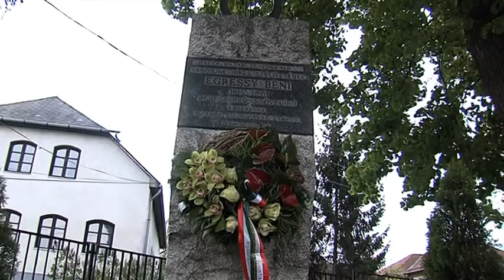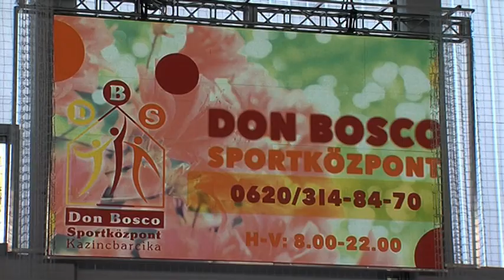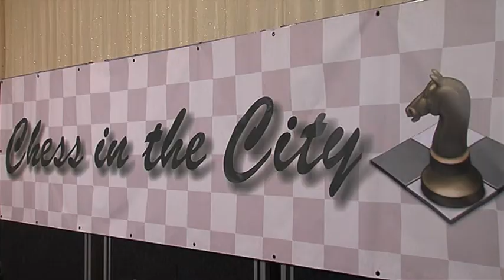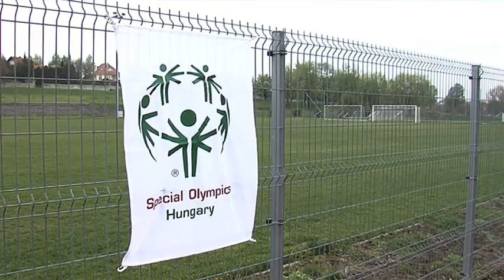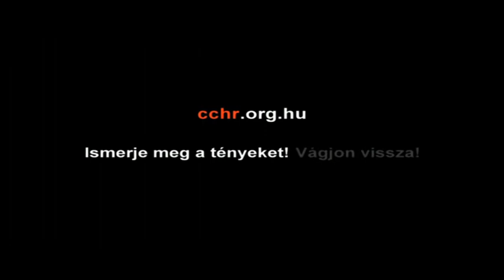KVTV Híradó - 2017. 04. 27.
A KVTV Híradójának április 27-ei adása!